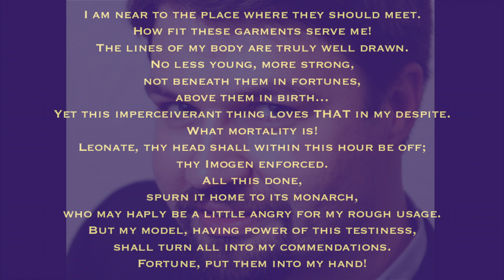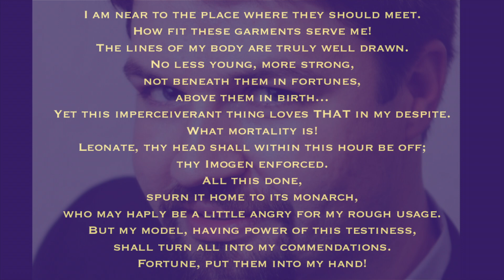Fortune from the album A Horse With Wings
Fortune
Cloten's aria from the opera Imogen
David Govertsen - BassBaritone
Josh Quinn - Piano
Elizabeth Rudolph - Composer

Recorded at PianoForte Studio Chicago
Jeremy Whetstone - Engineer